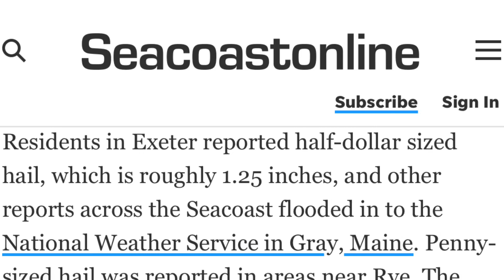HURRICANE FIONA- @MAINE & More! DKL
It's windy here in CT TODAY!! Friday! 2nd day of FFFFFFFFFFWHOA WINDDD
Gusts up to 50 mph will buffet Maine this week as Hurricane Fiona barrels down on the Canadian Maritimes.

The National Weather Service has issued a hazardous weather outlook for the entire state ahead of the storm’s arrival.